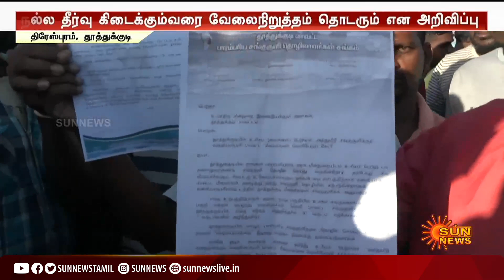இது எந்த விதத்துல நியாயம்?எங்க பொண்டாட்டி,புள்ளைங்க எல்லாம் தெருவுல நிக்கணுமா? | Tuticorin | Sunnews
இது எந்த விதத்துல நியாயம்? எங்க பொண்டாட்டி,புள்ளைங்க எல்லாம் தெருவுல நிக்கணுமா? - சங்கு குளிக்கும் தொழிலாளர்கள் சரமாரி கேள்வி | Tuticorin | Sun news